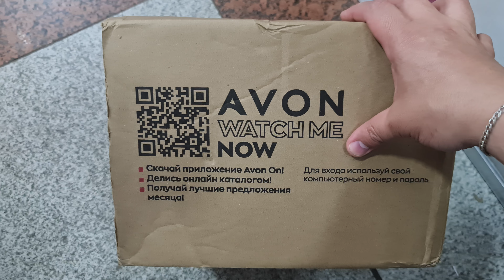Обзор и распаковка. Последний заказ по 05/2022 каталогу avonkz Аромат по акции 2000 тг.